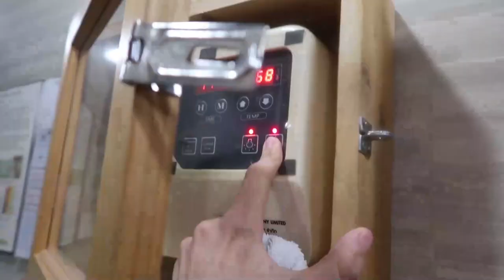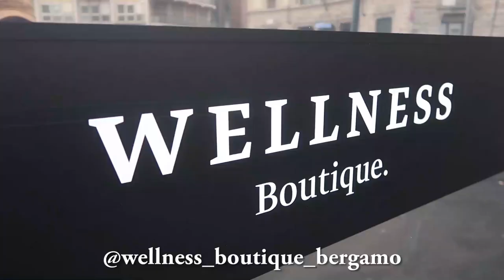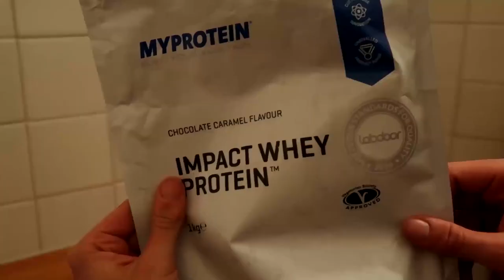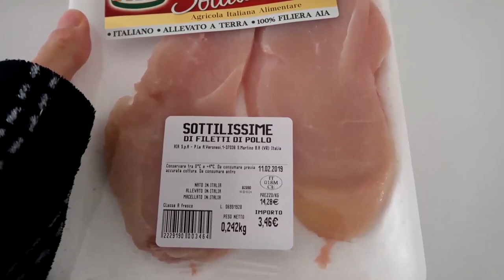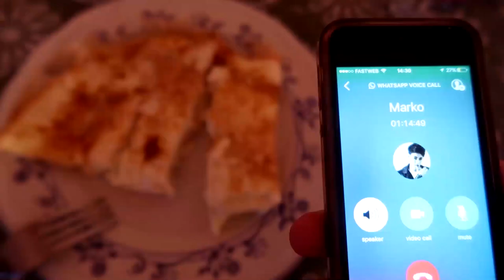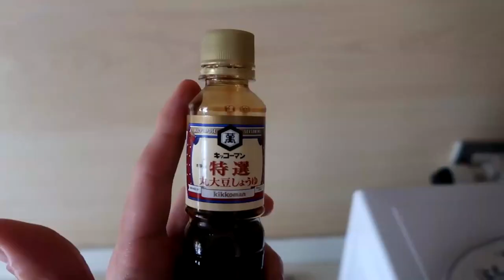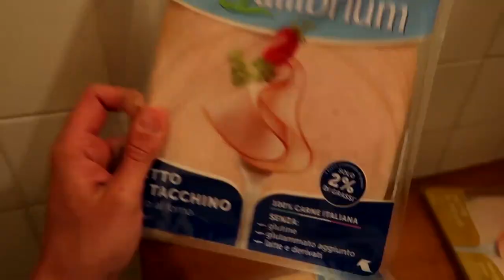IL MIO SEGRETO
In questo video vi parlerò un po' di me, vi svelerò i miei segreti, cosa faccio in una settimana, cosa mangio e come mi allenamento